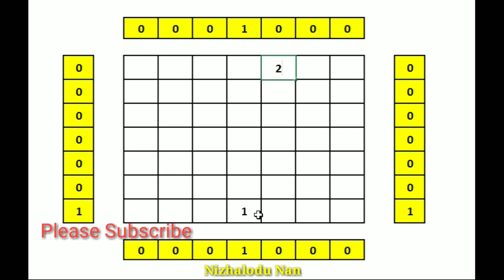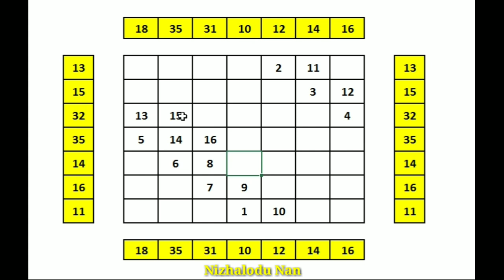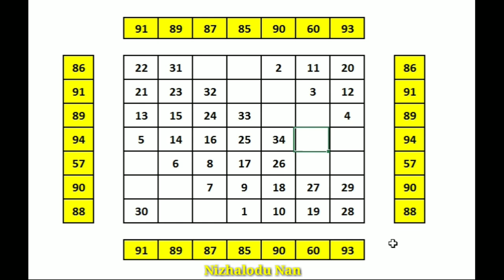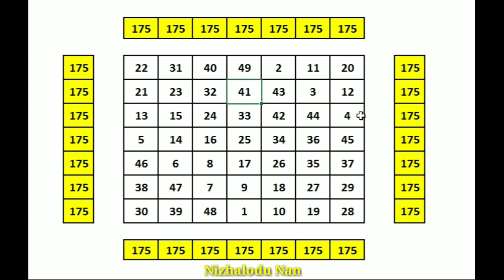எந்த பக்கம் கூட்டினாலும் ஒரே எண் | Easy Trick | Solved 7x7 Magic Square completely | Nizhalodu Nan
Please use Number 1 to 49 and please don't use no repeatedly.

No need to memorize.

Thanks.